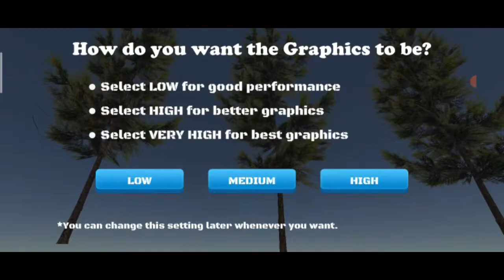Extreme Balancer 3 gamplay part - 1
Extreme Balancer